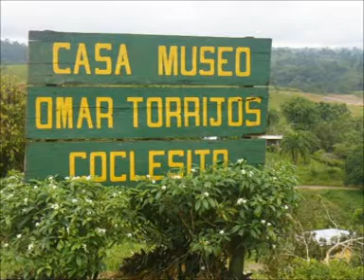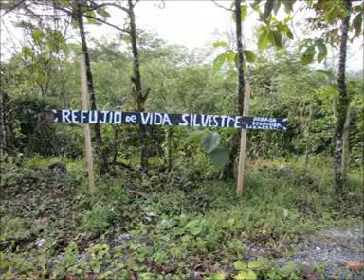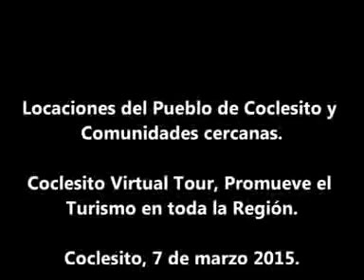COCLESITO, nuevo Destino Turistico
Coclesito un poblado a 1 hora y 15 minutos de Penonome, pasando por La Pintada y girando a la Izquierda en el poblado de Llano Grande, esta via li llwvara a un detino extraordinario que COCLESITO, un